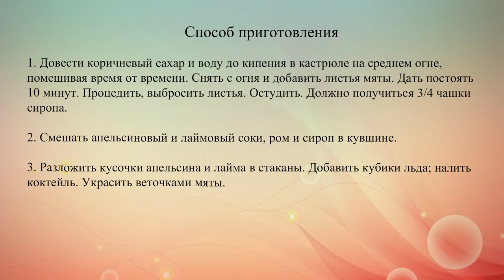Летний цитрусовый коктейль с ромом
Освежающий летний коктейль с апельсинами, лаймом, ромом и мятой